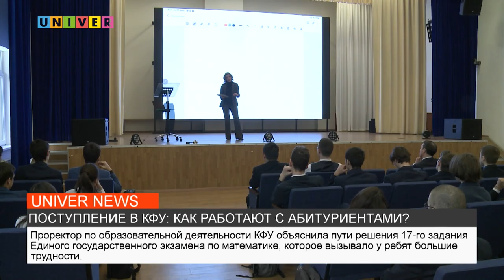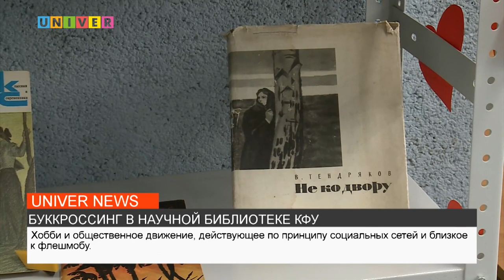НОВОСТИ КФУ от 21.02.2023